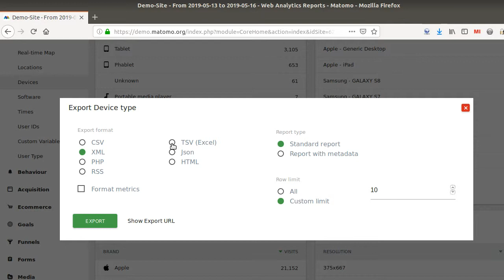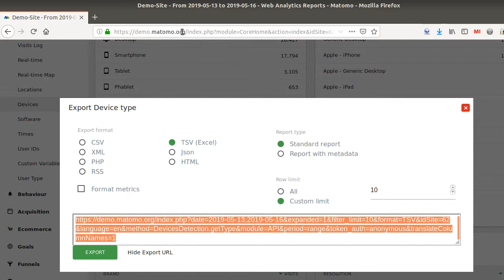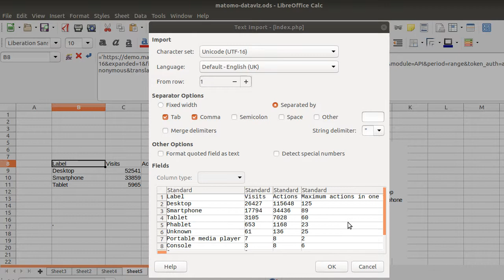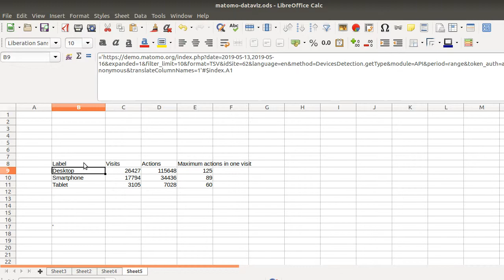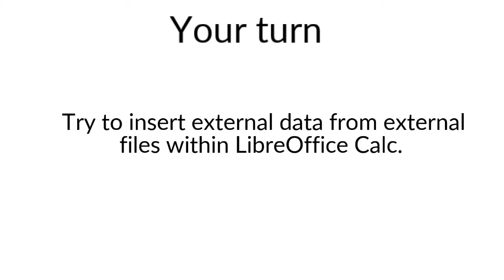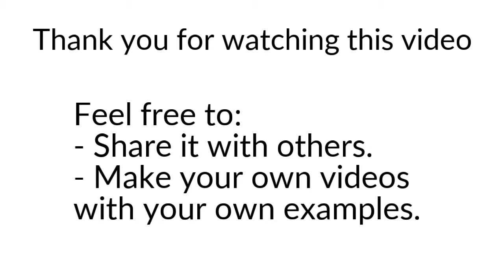How to do data visualization with Matomo and LibreOffice Calc?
In this video we are explaining how to insert easily external data within Libre Office Calc thanks to a URL feed from Matomo Analytics. We are also showing how we update it manually. We have not yet found how to insert dynamically variables within the URL, if you know please comment this video, would be very nice from you.